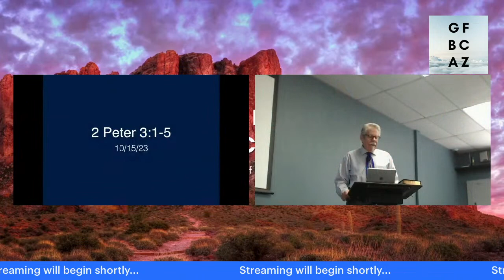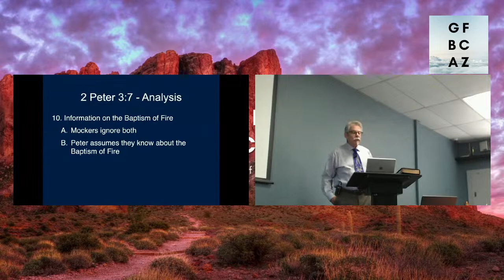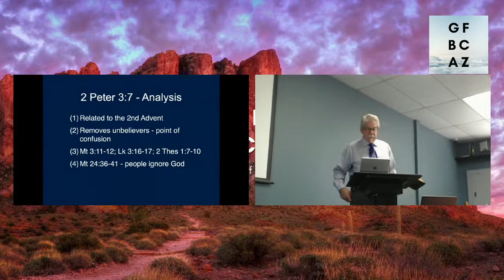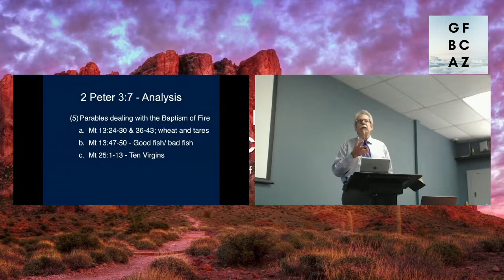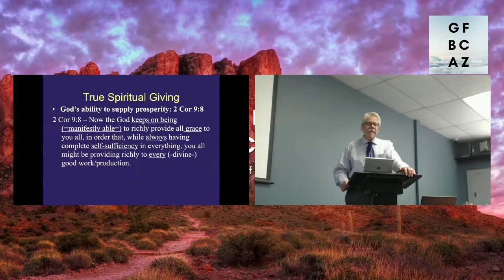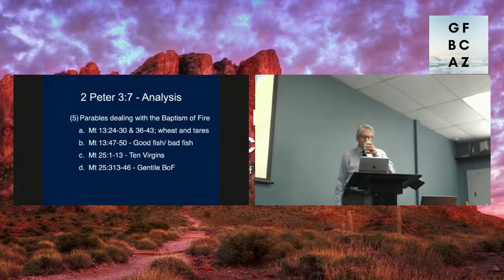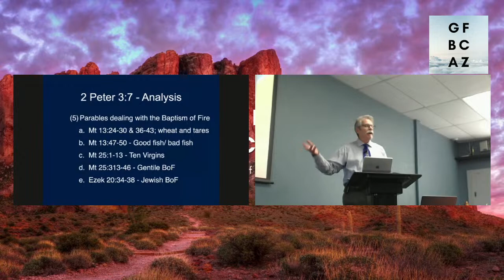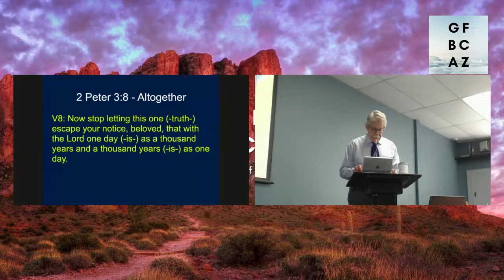2 Peter - 10/15/23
Continuing our study of 2 Peter